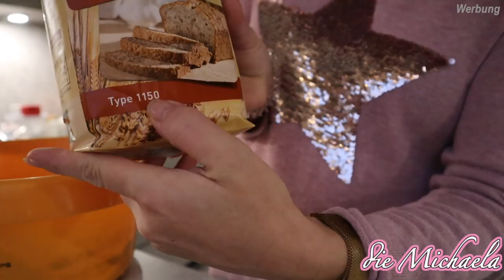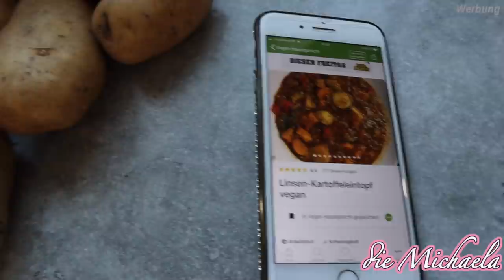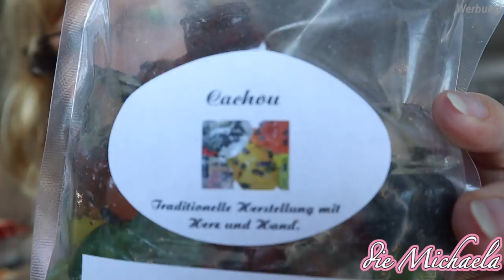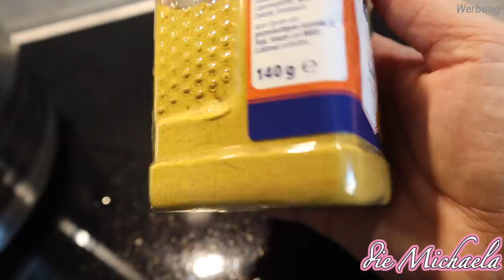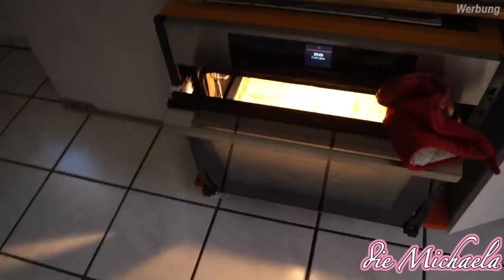Wehen - Spritzgebäck - Kochen & Haushalt Motivation 💓 die Michaela Vlog